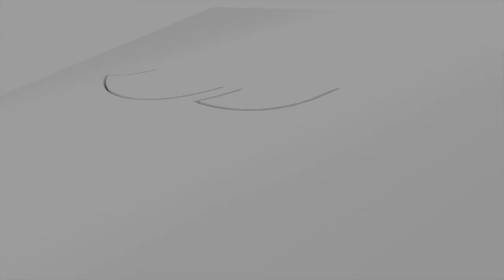Bondye ki kon reponn priyè pitit Il yo, reponn avèk du feu | Pasteur Gregory Toussaint